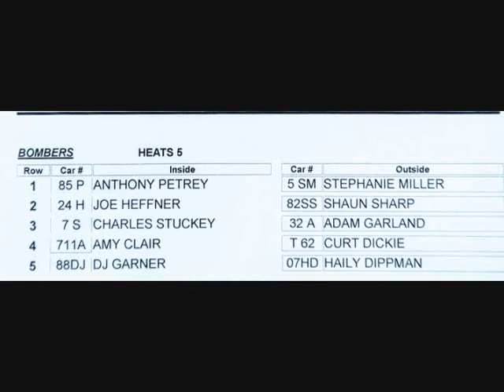8.10.2013 BOMBER heat- 5 at OAKSHADE RACEWAY